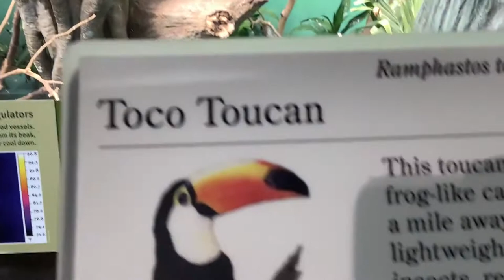2 Toucans In A Zoo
These two toco toucans (Ramphastos toco) live in a zoo.  Toco toucans are also known as common toucans and giant toucans.  Family: Ramphastidae.  Includes original audio.

Video courtesy of vyoung5678, by way of ; used here with permission.